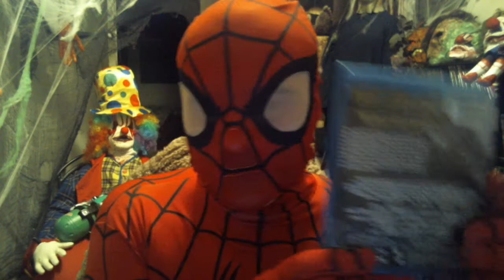SPIDEY - ( Presents ) - Scarecrows - The Movie Review -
Ted Vernon - Michael Simms - Richard Vidan - And Others -
Directed By - William Wesley -
Produced By - Cami Winikoff -
Special Effects - Norman Cabrera -
Composer - Terry Plumeri -
MGM - Pictures - 1988 - A Creepy And Spooky Little Gem _ Add It To Your Collection - Well Worth It - Because I Said So __
Rating - 8 - Spiderwebs -

Bradley Thomas Enfield
Enfieldfinearts -